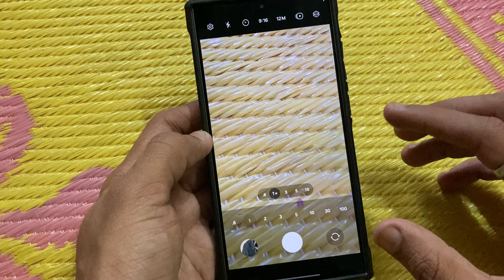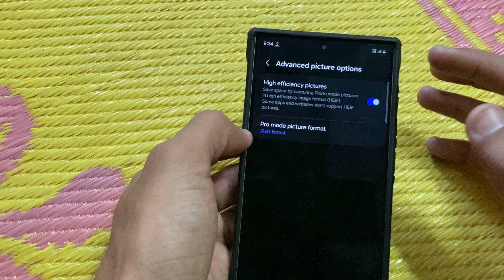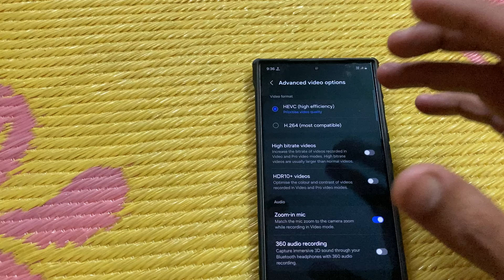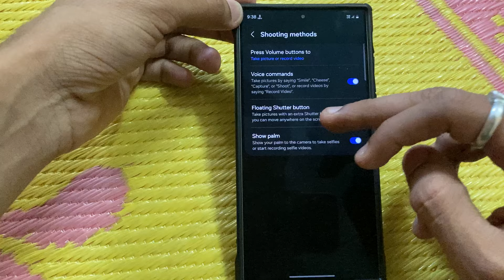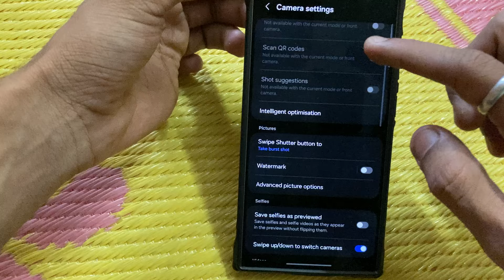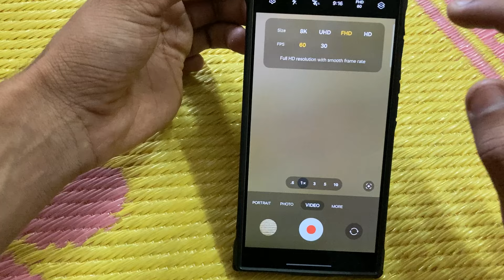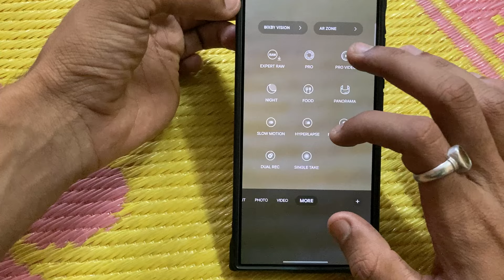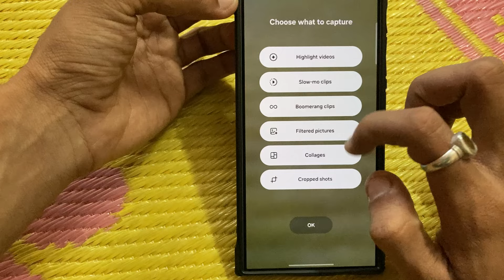Samsung Galaxy S24 Ultra Camera Video Settings 8k UHD 60Fps S24 Titanium Grey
Samsung Galaxy S24 Ultra Titanium Grey
Samsung Galaxy S24 Ultra Titanium Violet
Samsung Galaxy S24 Ultra Titanium Black
Samsung Galaxy S24 Ultra Ringke Fusion-X Back Cover
Samsung Original 45W Power Adapter